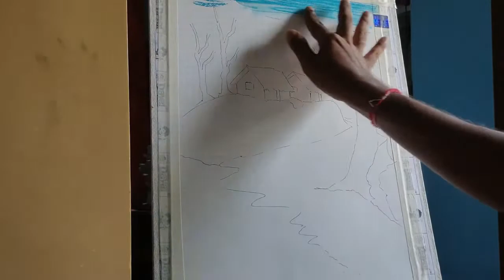SOFT PASTEL FOR BEGINNERS#2||SOFT PASTELS.||SCENERY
In these drawing , i am trying to draw pastel scenary..hope u all enjoy.
scenery drawing pasteldrawing scenery drawing for kids soft pastel drawingbest. drawing for beginners#oil pastel drawing...soft pastel tutorial...